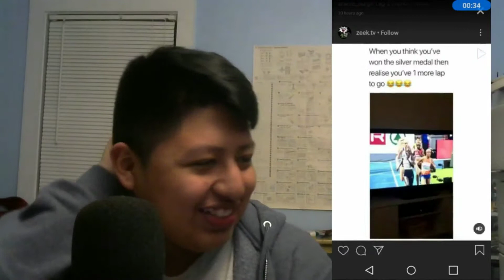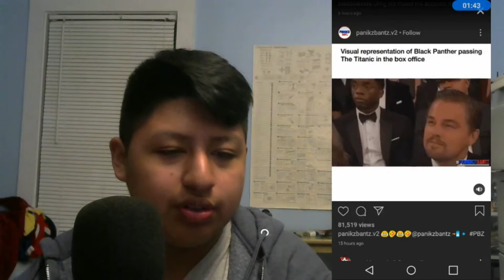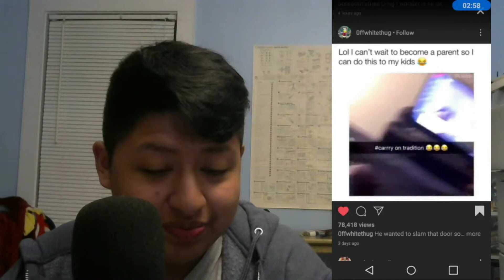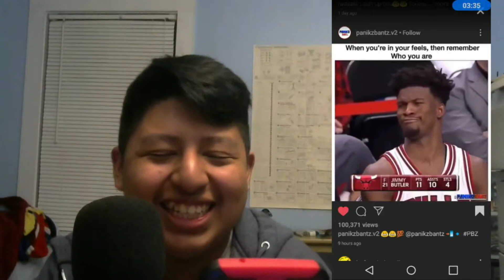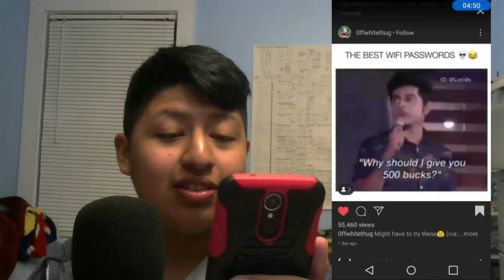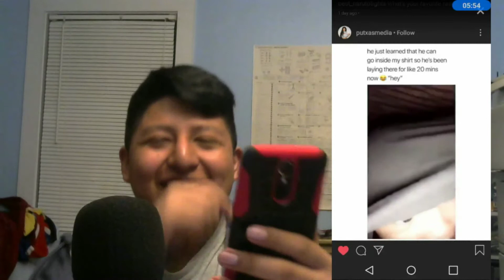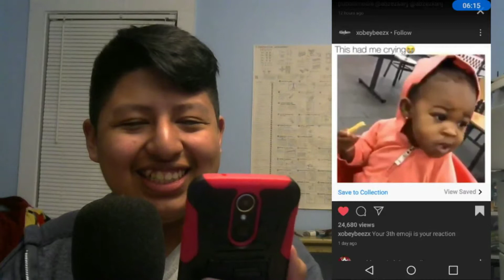Reacting to Instagram Videos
OOF Idk just watch the rest